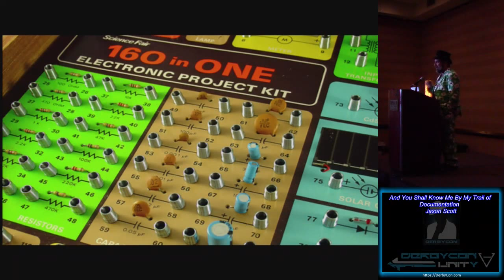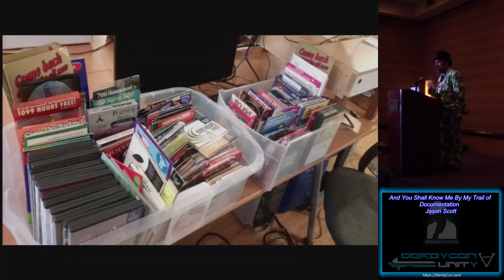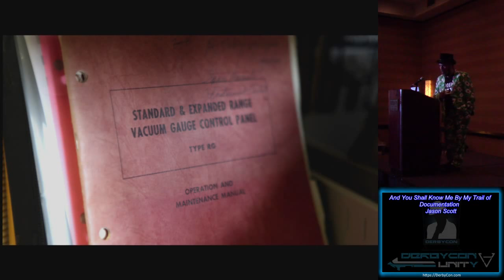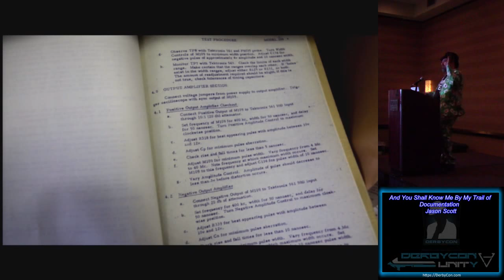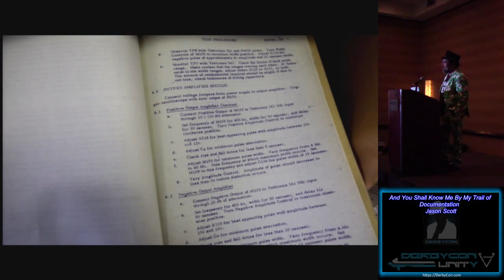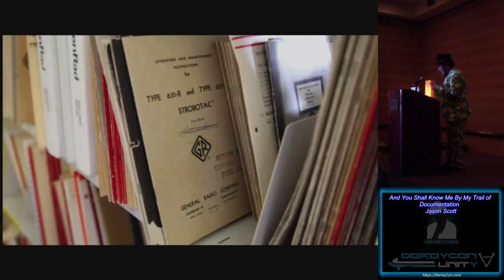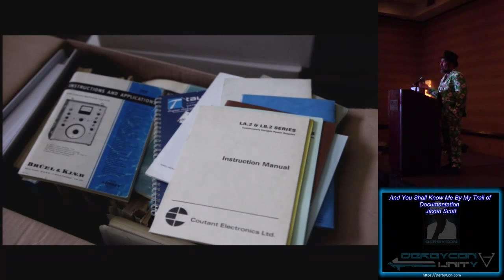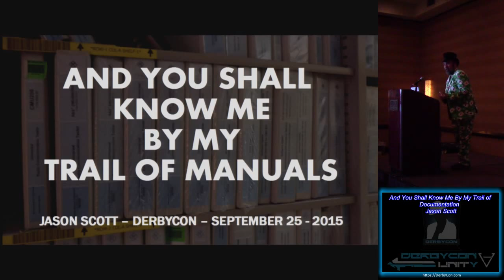Break Me01 And You Shall Know Me By My Trail of Documentation Jason Scott